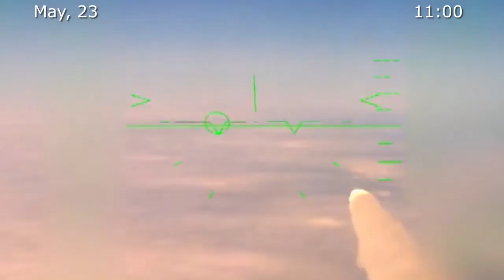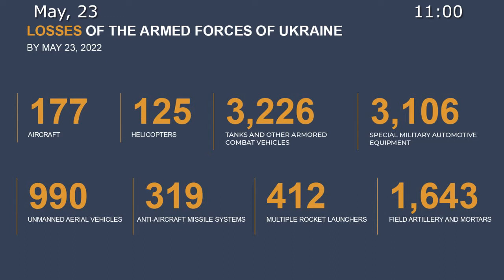🇷🇺🇺🇦 23/05/2022 The war in Ukraine Briefing by Russian Defence Ministry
💥High-precision, long-range sea-based missiles near Malin railway station in Zhitomir Region have destroyed weapons and military equipment of the Ukrainian armed forces' 10th Mountain Assault Brigade from Ivano-Frankovsk that had been transferred to Donbass.

💥High-precision air-based missiles have hit 4 command posts, 1 communication centre of the North Task Force near Bakhmut in the Donetsk People's Republic, 48 areas of manpower and military equipment concentration, as well as 6 ammunition depots near Soledar, Sol', Bakhmut, Berestovoe, Zakotoe and Nyrkovo in the Lugansk People's Republic, during the day.

▫️1 Ukrainian Osa-AKM anti-aircraft missile system has been also destroyed near Bakhmut in the Donetsk People's Republic.

✈️💥Operational-tactical and army aviation have hit 39 areas of manpower and military equipment concentration and destroyed 1 ammunition depot near Krasnyi Liman in the Lugansk People's Republic.

▫️The attacks have resulted in the elimination of more than 230 nationalists and up to 33 armoured and motor vehicles.

💥Russian air defence means shot down 3 Su-25 aircraft of the Ukrainian Air Force overnight, including 2 near Kiselevka, Kherson Region, and 1 over Pavlograd, Kharkov Region.

▫️Also, 13 Ukrainian unmanned aerial vehicles have been shot down near Chervonyi Yar, Chernobaevka, Mirnoe, Aleksandrovka in Kherson Region, Yunokommunarovsk in the Donetsk People's Republic, Hotomlya, Sinichino, Petrovskoe, Terny in Kharkov Region, including 1 Bayraktar TB-2 near Lozovaya in Kharkov Region.

▫️In addition, 2 Ukrainian Tochka-U ballistic missiles over Tomina Balka, Kherson Region, and 8 Ukrainian Smerch multiple-launch rockets over Izyum, Topolskoe, Semenovka and Bikino, Kharkov Region have been intercepted.

💥Missile troops and artillery have hit 73 command posts, 578 areas of AFU manpower and military equipment concentration, as well as 37 artillery and mortar units at firing positions.

▫️13 tanks and armoured infantry fighting vehicles, 5Grad multiple rocket launchers and 3 ammunition depots have been destroyed.

📊In total, 177 Ukrainian aircraft and 125 helicopters, 990 unmanned aerial vehicles, 319 anti-aircraft missile systems, 3,226 tanks and other armored combat vehicles, 421 multiple launch rocket systems, 1,643 field artillery and mortars, as well as 3,106 units of special military vehicles were destroyed during the operation.